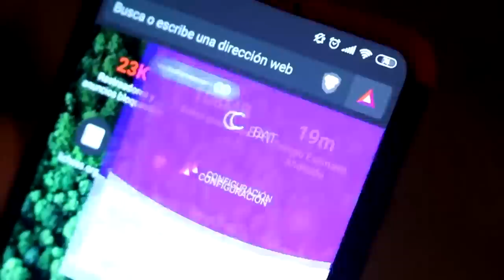ELO, FEDA Y BIEI EN UN MISMO ZOOM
Gracias a BRAVE por patrocinar este video, les dejo el link para que descarguen el navegador que me ayudan un monton!